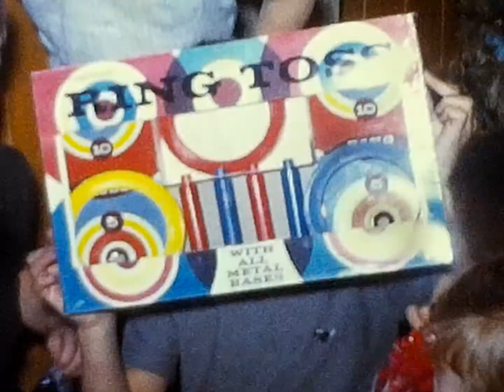Skip's Birthday 1966 Gus, Nanna, and Grace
This video has Skippy's birthday party.  It looks like Gus, Nanna, and Grace are at the beach.